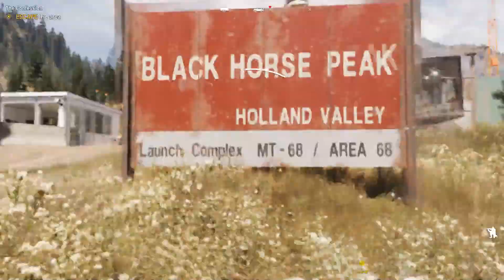Far Cry 5 on Infamous - 7. Exodus, Seed Ranch & The Confession